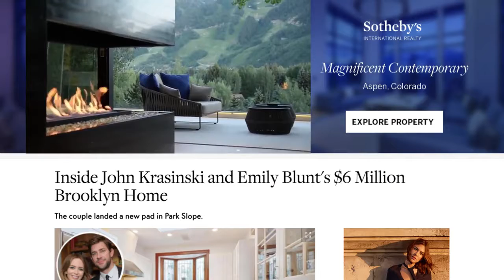Sotheby's International Realty Global Media Plan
Sotheby's International Realty's targeted global media plan creates brand awareness, lead generation and is first to market with powerful global listing syndication.